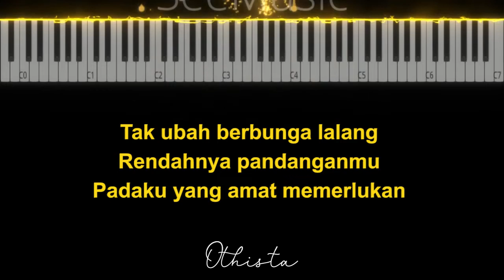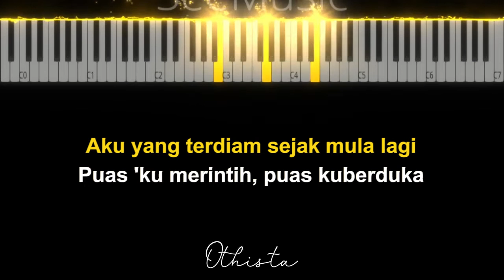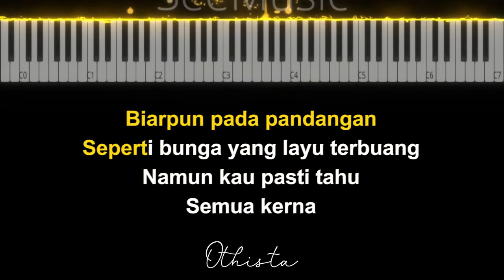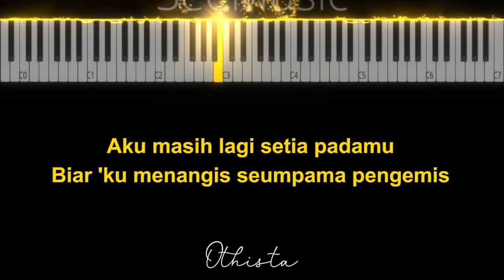RELA ( Karaoke Akustik Piano - MALE KEY ) - Inka Christie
Lagu RELA dari Inka Christie ini dipublikasikan pada tanggal - diciptakan oleh S.achmadi dan di populerkan oleh Inka Christie

Judul : RELA
Songwriter : S.achmadi
Dipopulerkan : Inka Christie
Original Video : -

♪ Instrument Piano
♪ Full Band
♪ Akustik Band

LIRIK :

Tak ubah berbunga lalang
Rendahnya pandanganmu
Padaku yang amat memerlukan
Kegersangan sekeping hati
Mengharapkan setitis embun
Agar basah rindu ini
Aku yang terdiam sejak mula lagi
Puas 'ku merintih, puas kuberduka
'Ku hanya mampu berserah
Beserta doa harapan
Ubahlah haluan hidup ini
Demi cinta yang menyala
Kurela menggenggam bara api
Demi kasih yang mengharu
Sungguh aku rela
Biarpun pada pandangan
Seperti bunga yang layu terbuang
Namun kau pasti tahu
Semua kerna
Aku masih lagi setia padamu
Biar 'ku menangis seumpama pengemis
Sungguh aku rela
Biarpun pada pandangan